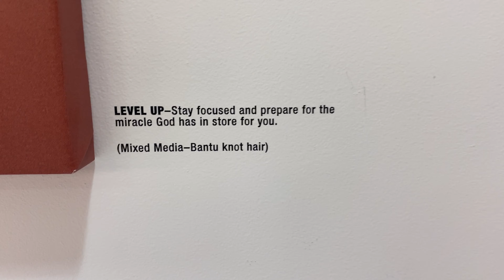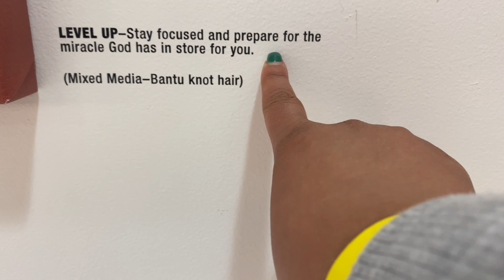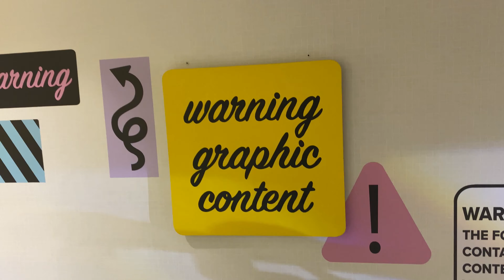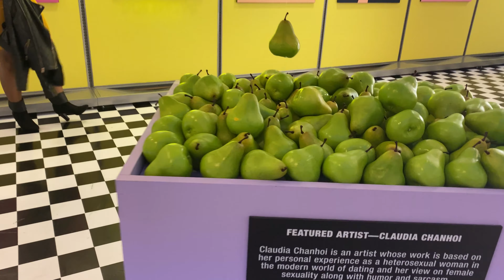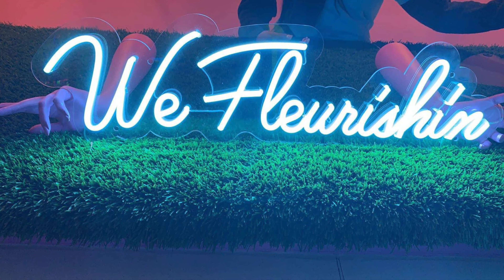My Womanish Experience Vlog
I went to the Womanish Experience Exhibit and decided to share.